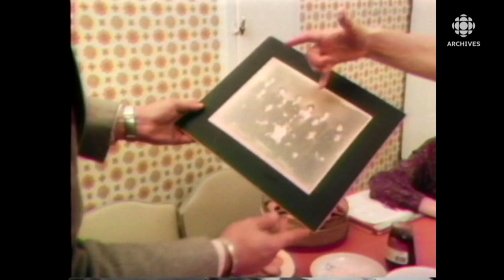En décembre 1978, deux dames font leurs biscuits de Noël et se racontent à Pierre Nadeau.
Deux soeurs, Berthe Guilbeault, 92 ans, et Florina Gauthier, 80 ans, racontent les Noël de leur enfance. Il est question de traditions comme la bénédiction paternelle, les festivités du Jour de l'An, les cadeaux offerts et évidemment, les spécialités culinaires comme les biscuits de Noël.

Source: Telemag, 19 décembre 1978
Journaliste-interviewer: Pierre Nadeau